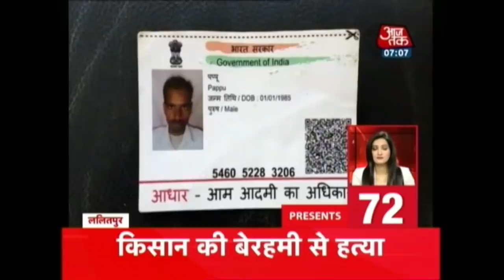नॉनस्टॉप 100 | Kasganj में हिंसा के विरोध कैंडल मार्च; Akhilesh Yadav ने किया Yogi सरकार पर हमला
Section 144 Implemented In Kasganj, Internet Services Suspended

MRI Machine Kills Man In Mumbai, Got Sucked In With An Oxygen Cylinder

Yogi Adityanath's Cabinet Likely To Be Reshuffled In February